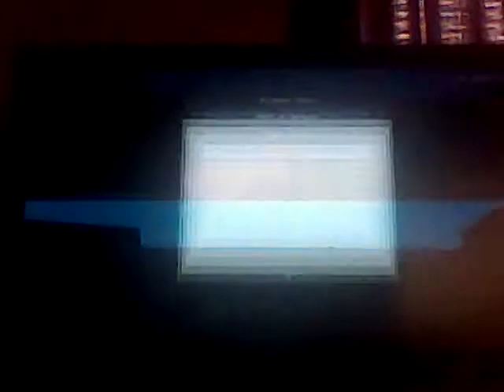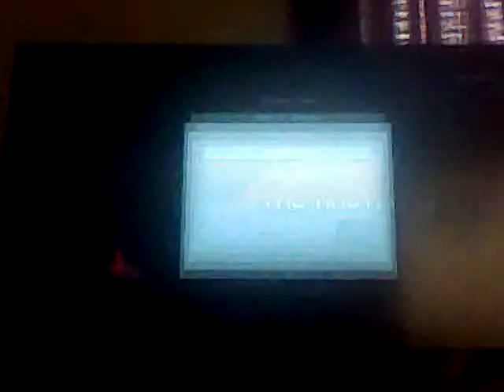Minecraft fnaf 3 #2